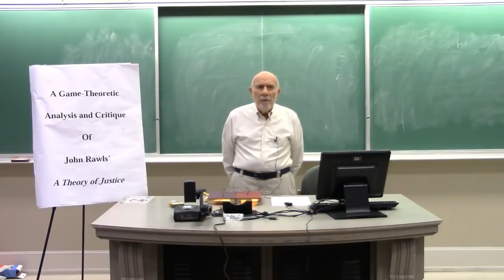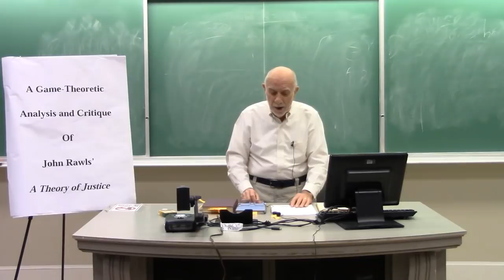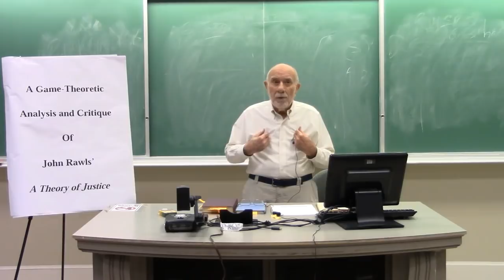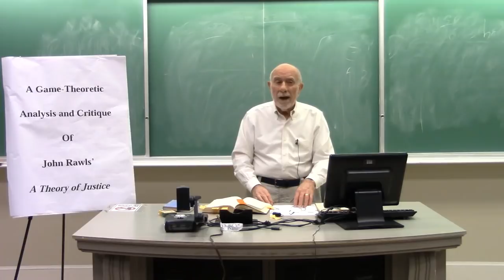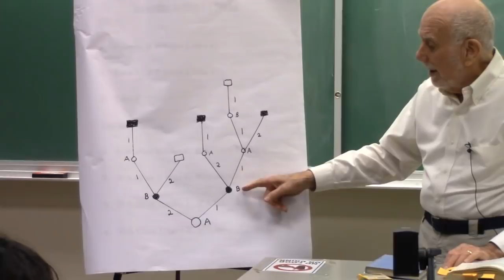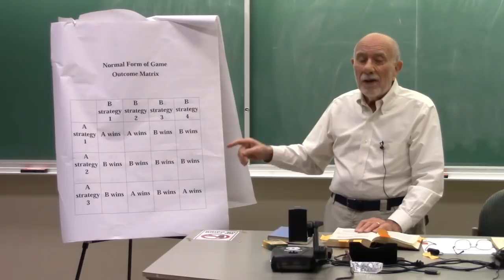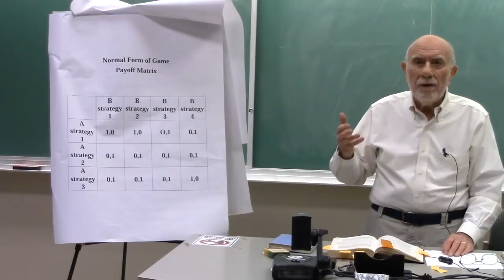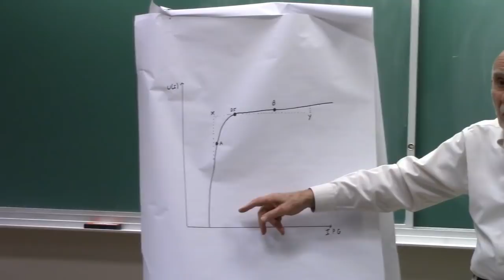Rawls, A Game Theoretic Analysis and Critique, Robert Paul Wolff